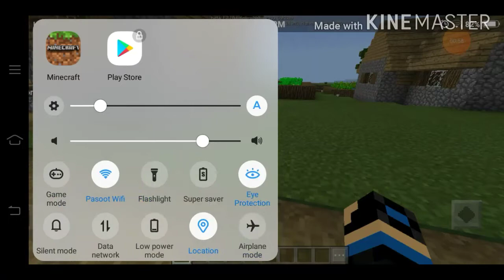I make a simple house